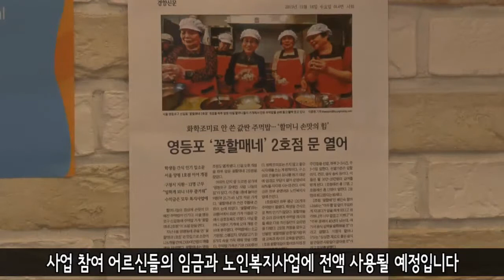[영등포구] 꽃할매네 2호점 개소식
꽃할매네 2호점 개소식
영등포구 소셜미디어방송  '소통TV'
[영등포구]